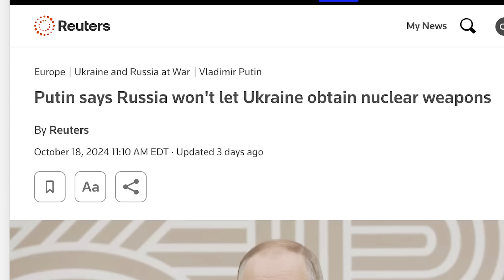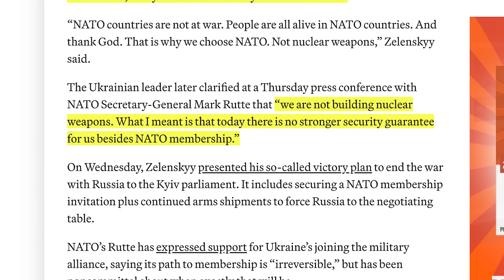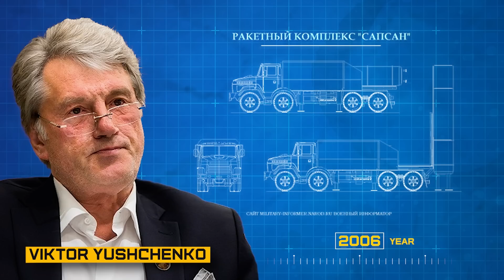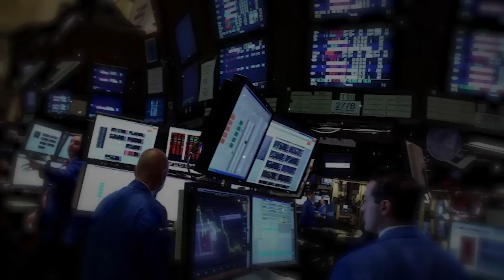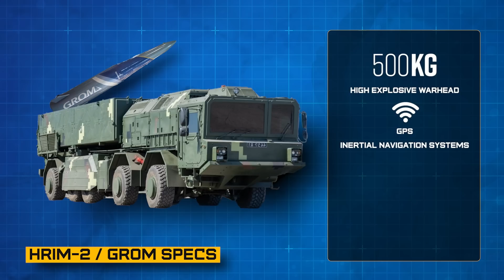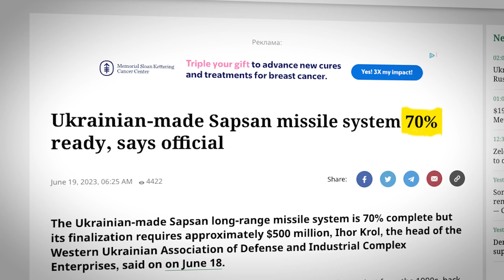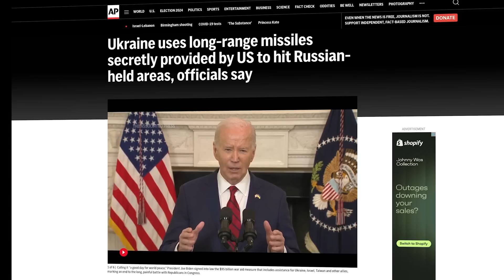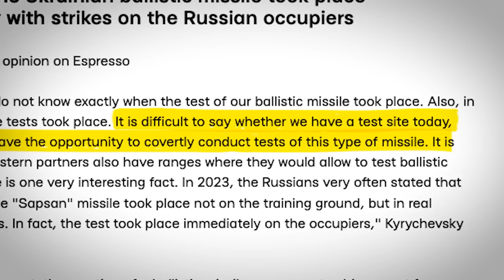Ukraine's Home-built Long Range Ballistic Missile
Whether you're a hunter, outdoor enthusiast, military professional, or law enforcement officer, Armasight’s Night Vision and Thermal Imaging gear offers durability, reliability, and top performance you can trust.

Ukraine has been working on developing their own ballistic missile system for a while. Way back in the ancient days of 1996, they first started a project codenamed “Borysfen” to replace their Soviet-era Tochka-U ballistic missiles. Ukraine inherited about 500 Tochka missiles after the fall of the Soviet Union and Ukraine wanted a newer system to expand on the 120 kilometer range of the old missile along with the industrial benefits of developing their own domestic arms industry.

Based on the capabilities of the last system we can fill in the blanks a little and guesstimate what the new one will have. The Tochka-U fired operated similar to how the Iskander launcher does. It’s main high explosive warhead was pretty huge at 420 kilograms or 930 lb, for context that’s like twice the boom of an ATACMs. But the problem is the accuracy because the Tochka-U has a circular error probable of hitting within 95 m of the intended target.If you’re aiming at a giant base that might not be too bad but nowadays we expect higher levels of precision. This is a hint as to what might have been upgraded here. For context HIMARs rockets are meant to hit within 10 meters of point of aim.

Written by: Chris Cappy and Diego Aceituno